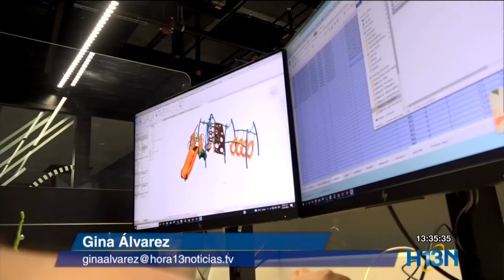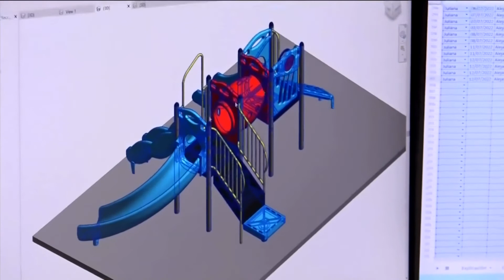Sector de la construcción se transforma a través de la tecnología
Para mejorar la planificación y ejecución de las obras en el sector de la construcción, algunas empresas están accediendo a plataformas y programas de modelación que les permite conocer desde la planificación del proyecto cuáles son las necesidades.